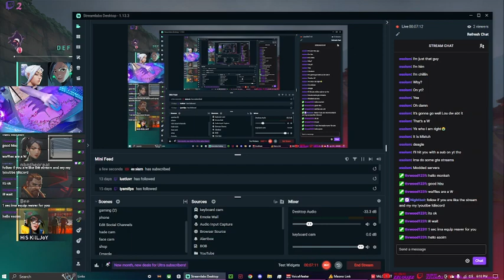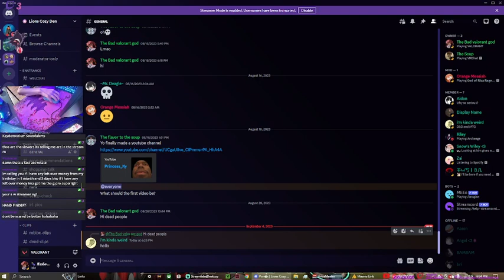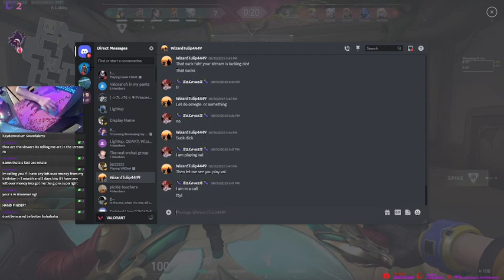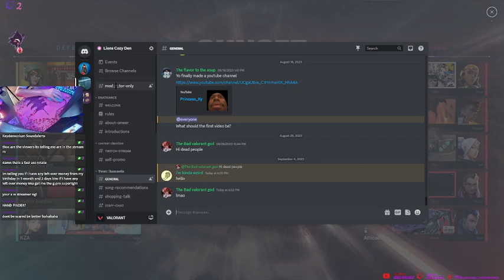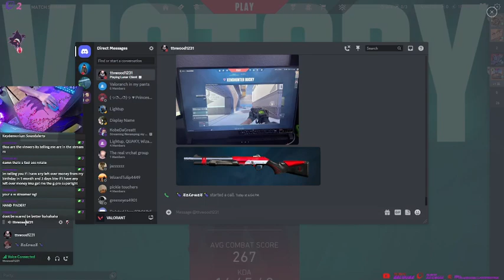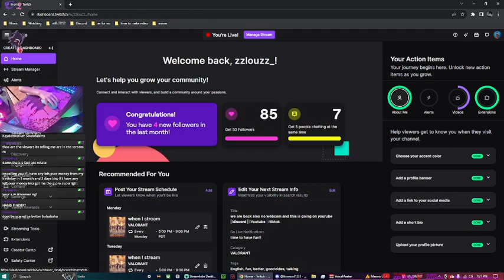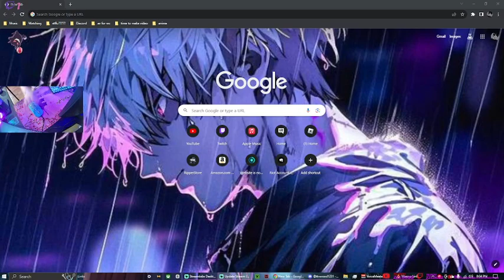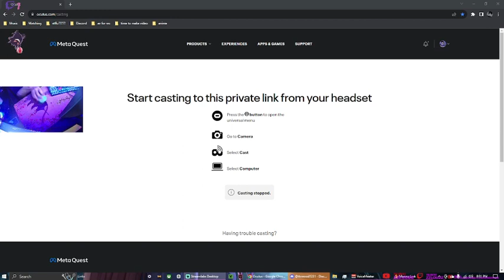Twitch stream bc I have not posted it a sec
hope you like the long video

I do post on there stuff like

also I do have a discord Fi you join you will know when I stream when I post a video on yt and tt and everthing eles

Also my buo do have yt and he does stream. here is his yt here is his twitch

THAT IS ALL I HOPE YOU HAVE A GOOD DAY OR NIGHT BYE BYE.!

Timestamps:
00:1 when the stream starts